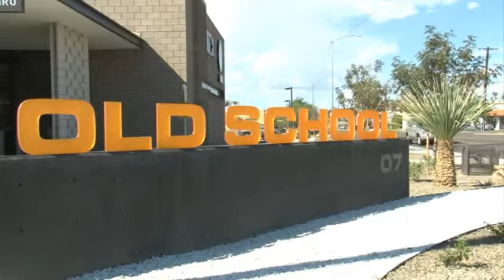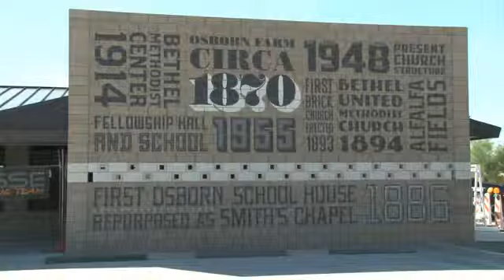History of Taco Guild Location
Learn more about Taco Guild and the history behind our location on Cronkite News Insider.